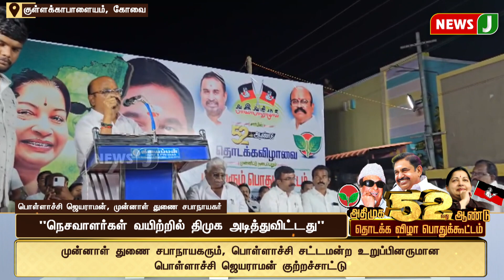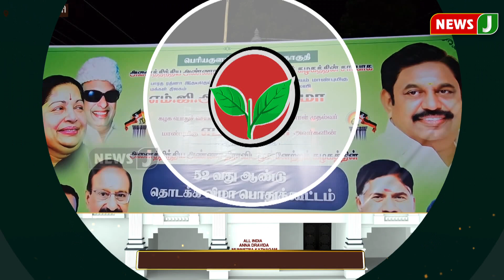அதிமுக 52'வது ஆண்டு தொடக்க விழா பொதுக்கூட்டம்.. முன்னாள் அமைச்சர்கள், நிர்வாகிகள் பங்கேற்பு !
அதிமுக 52'வது ஆண்டு தொடக்க விழா பொதுக்கூட்டம்.. முன்னாள் அமைச்சர்கள், நிர்வாகிகள் பங்கேற்பு ! | NewsJ